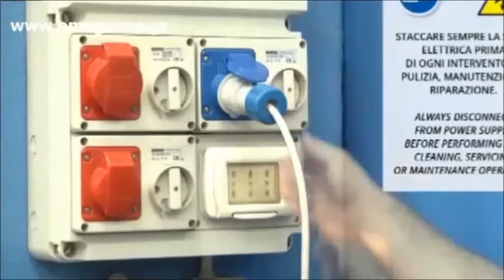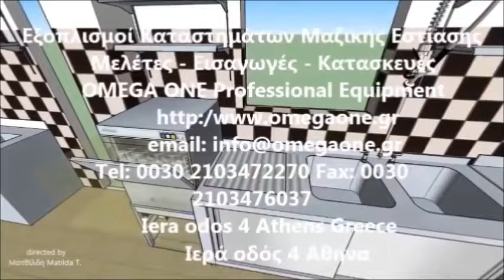Πριονοκορδέλα-Κορδέλα Κοπής Κατεψυγμένων & Νωπών Κρεάτων | Table top Frozen meat bandsaw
κορδελα κοπης κρεατος μεταχειρισμενη,
πριονοκορδελα κρεατων τιμες,
κορδελα κοπης κρεατος τιμες
ΠΡΙΟΝΟΚΟΡΔΕΛΕΣ ΚΟΠΗΣ ΚΡΕΑΤΟΣ ,
κορδελα κοπης κατεψυγμενων,
πριονι κοπης κρεατος,
πριονοκορδελα κατεψυγμενων ψαριων,
μηχανη κοπης κρεατων,
πριονοκορδελα garby,
μεταχειρισμενη κορδελα κρεατων,
εξοπλισμος κρεοπωλειου μεταχειρισμενα,
επιδαπέδια κορδελα κοπής κρεατων και οστων,
εξοπλισμος κρεοπωλειου πριονοκορδελες κρεατος,
κορδελα κοπης κατεψυγμενων ψαριων,
εξοπλισμος ξενοδοχειου πριονοκορδέλες κρεάτων και ψαριων
εξοπλισμος κρεοπωλειου κορδελες κρεατος,
ηλεκτρικο πριόνι ψαριων
επιδαπέδια πριονοκορδελα,
εξοπλισμός ψητοπωλειου κορδελες κοπης κρεατων και ψαριων,
κορδελες κοπησ κρεατοσ,
Πριονοκορδέλες Κοπής Κατεψυγμένων & Νωπών Κρεάτων,
πριονι κρεοπωλειου,
εξοπλισμος ιχθυοπωλειου
επιτραπεζια πριονοκορδελα κρεατων και οστών,
σπαθοσεγα για κρεας,
πριονι κρεατος χειρος,
σεγα κοπης κρεατος,
ηλεκτρικο μαχαιρι κρεατος,
επιτραπεζια κορδελα κοπης κρεατων,
ηλεκτρικο μαχαιρι για κοκκαλα,
κορδελα κοπης κατεψυγμενων μεταχειρισμενη,
κορδελα κοπης κρεατος και ψαριων τιμες,
πριονι κοπης κρεατος,
μπριζολοκοφτες τιμες,
Floor Standing Meat Bandsaws,
Floor Standing Meat Bandsaw
table top meat band saw
Meat Bandsaws Band Saws,
Butcherquip bandsaw floor stand
Floor Model Meat Bandsaw Catering Equipment
Butchery Bandsaw Heavy Duty
meat bandsaws band saws south africa
Meat Bandsaw with Meat Grinder
meat bandsaws band saws for sale australia
butchers saw
BUTCHERQUIP MEAT BANDSAW WITH MINCER
meat bandsaws band saws for sale nz
Meat Bandsaws Butchers Equipment,
Automatic machinery for pork cutting,
Butchers Equipment Meat Bandsaws,
Meat Cutting Equipment,
Meat & Bone Band Saw - Stainless Steel,
Bandsaw floor model C/E version with fixed table
Floor Model Meat & Bone Saw,
Meat & Bone Band Saw
Meat Band Saws Table top Model
منشار لحوم مستعمل
‫منشار لحوم كهربائي للبيع‬‎
منشار لحم يدوي للبيع
منشار لحم ايطالي
اره استخوان و ماهی بر
اره استخوان بر
دستگاه اره استخوان بر صنعت
Makine Mishi
Sektori i Mishit dhe Sallamit Archives
банциг за месо
банциг за месо втора ръка
Банциг за кости и месо Grandroyal
scie de boucher professionnelle
lame de scie de boucher,
scie à os électrique occasion
Scie à os électrique en aluminium, scie à os à usage domestique
scie boucher electrique,
scie de boucher metro
knochenbandsäge gebraucht,
knochenbandsäge kolbe,
tisch knochenbandsäge,
fleisch bandsäge gebraucht
knochensäge gebraucht österreich,
bizerba knochensäge,
fleischerei knochensäge,
bandsäge fleischereibedarf,
knochenbandsäge gebraucht kaufen,
knochensäge elektrische gebraucht,
Båndsav til slagtere
brugt båndsav til kød
Luusaag
Segaossa da banco
Segaossa - 2050 mm
Segaossi da pavimento
Sierra cortadora de huesos de cinta
sierra-para-cortar-carne-y-huesos
Sierra Cinta para Huesos Boia Inoxidable
Sierra de cinta para cortar huesos,
Cortadora de Huesos
Sierra Cortadora de Huesos
Sierra de carnes
mesarski strojevi
mesarska oprema njuškalo
Električna pila za rezanje kosti
Profesionālas gaļas pārstrādes iekārtas
Juostiniai pjūklas
Juostiniai pjūklas skirtas pjaustyti kaulams, mėsai ir žuviai
Bein og Kjøttsag
elektrisk kjøttsag
пилку для різання м’яса і кісток
Купити Пилка для м'яса
Equipamentos Hoteleiros Serra ossos,
Serra Ossos
Serra ossos em inox, fita 2050 mm - trifásica
MINI SERRA FITA OSSO CARNE
Serra Fita para Ossos Inox
Ленточные пилы для мяса
Ленточная пила для мяса рыбы костей
ленточная пила для мяса цена
Как выбрать пилу для резки мяса
Fierastrau electric pentru taiat oase
Banzic pentru taiat oase si carne congelata
Fierastrau de oase si carne congelata
Echipamente pentru procesarea mecanică a carcaselor
zage za kosti
žagin list za kosti
Luusaha sähkökäyttöinen
tuna knife at the fishmarket,
Conveyor belt belt in fish processing plant,
Fish Processing Plant,
купить пилу для мяса б/у
Пила ленточная для мяса
procesarea mecanică a carcaselor
Fierastrau electric pentru oase si carne congelata
Fierastrau pentru oase si carne congelata 2050mm
Fierastrau oase 2050 mm otel inoxidabil
Frozen fish Bandsaws,
Bandsaw for meat and fish,
Floor Standing fish Bandsaws,
Anwendungen in Schlachthöfen, Zerlegebetrieben von .
Bandsägen für gefrorenem Fleisch und Fisch
Bandsägen für gefrorenem Fisch